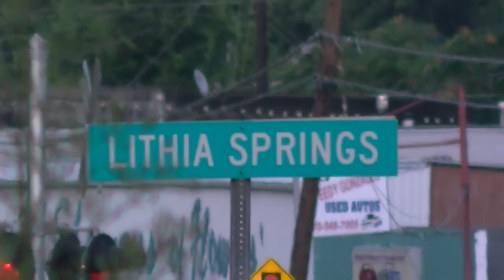The Amtrak Crescent #20 With Big Moe!!! Lithia Springs,Ga 07-16-2013© HD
8:35PM in Lithia Springs, Ga is the Amtrak Crescent #20 with Big Moe helming!

P-42DC's 196 & 83

Recorded by Gene and Tommy Hale on July 16, 2013